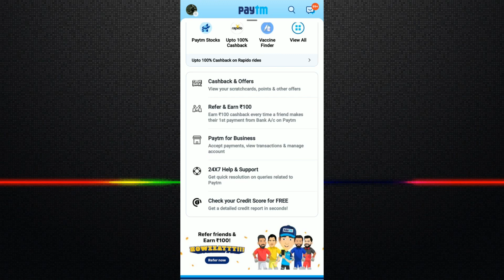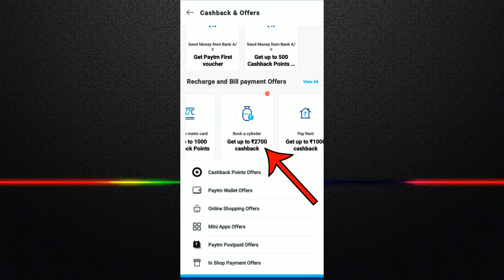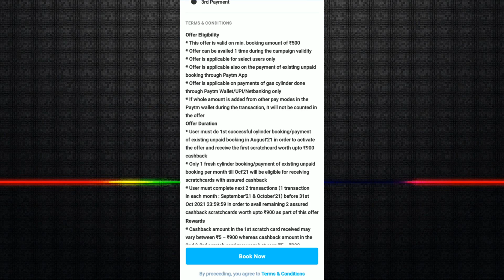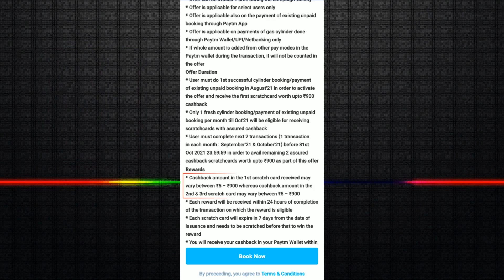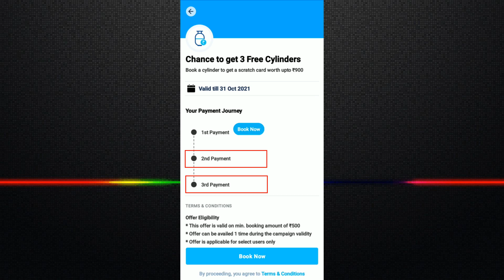Paytm Free Gas Cylinder Offer | Chance to Get 3 Free Cylinder Paytm | Gas Cylinder Booking Cashback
Friends, Is Video Me Apko Maine Bataya Hai Ki Kis Tarah Se Aap Paytm Application Se Gas Cylinder Book Karke 2700 Rupay Tak Ka Cashback Kama Sakte Hain. Yani Agar Aap 3 Month Tak Paytm Se Gas Cylinder Booking Karte Hain To 3 Gas Cylinder Free Me Pane Ka Aapke Paas Mauqa Hai.

gas cylinder kaise book karen
paytm points kaise use kare
paytm me cashback points kaise use kare
paytm points ko paise mein kaise convert karen
how to use paytm cashback points
how to book gas cylinder on paytm